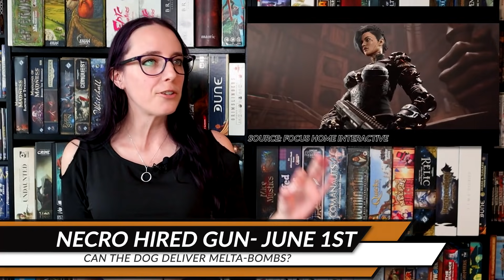Games Workshop Updates on Delays | New Greater Daemons of Slaanesh | Warhammer 40k Video Game News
Games Workshop announced that there will be no new pre-orders until May 8th! The first thing up for pre-order after these few weeks of no new releases? Hive War the next expansion for Necromunda! Maybe this means that we will get some answers about Cursed City or Be'lakor. (I refuse to not be optimistic about all this!)

Two new Greater Daemons of Slaanesh are coming our way and they are majestic. Does this mean Emperor's Children are on their way... Gosh I want that. Which is your favorite the Talon of Slaanesh or the Voice of Slaanesh?

Next up, a look at one of the new Beast Snagga Ork Boyz model. The article that accompanied him really makes it sounds like GW is pushing for Primaris Orks. Which I think I'm cool with.

Then in video game news Nacon shows us a preview of the the Black Orks team from Blood Bowl 3, featuring their Troll, Ork, and Goblin players and how they play. Plus we got another awesome trailer from Focus Home Interactive showing off more of Necromunda: Hired Gun.

This has been the Warhammer News for the week of April 25th, 2021.

0:20 - Games Workshop Shipping Delay Update
2:25 - New Greater Daemons - The Talon and the Voice of Slaanesh
4:54 - New Ork Newz
5:25 - Black Orcs Preview for Blood Bowl 3
7:25 - Necromunda Hired Gun Release Trailer and Date
9:12 - Closing